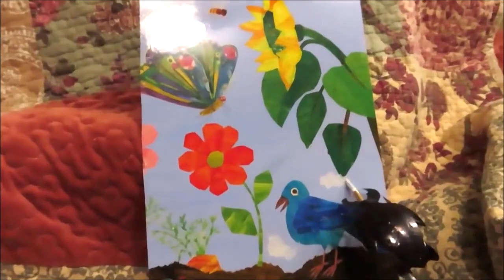**Reacting to "Real Painting Beetle" with MeLanie DeLaine